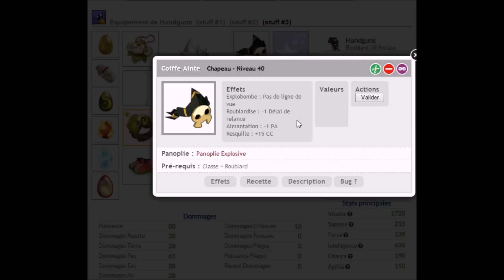[Handguns] La Panoplie de Classe sur un Roublard, une option viable?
Besoin d'un petit coup de pouce dans un kolizeum sans placeur pour vous aider? Envie de découvrir les combos les plus puissants du jeu?

Analyse d'une panoplie de classe pas des moins intéressantes.

3 exemples de modes à des niveaux d'optimisation variables, libre à vous de les adapter à votre sauce, une dinde PM à la place d'un Péki, ce genre de choses.

Amusez-vous!

Merci à Methods-Man mon poutch préféré loveyou